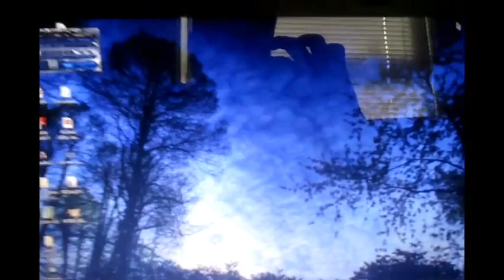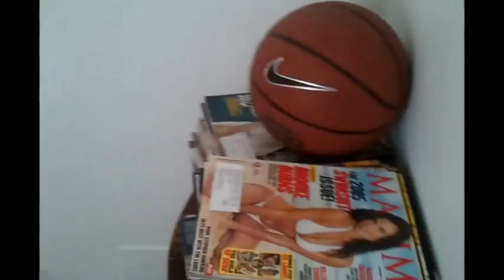New place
Maya Angelou apts
NE Portland
August 2013